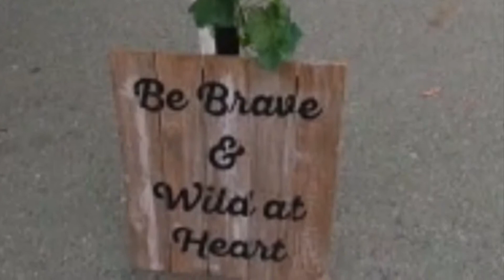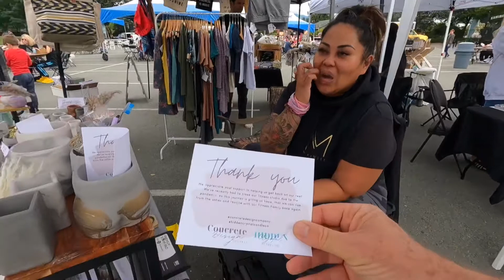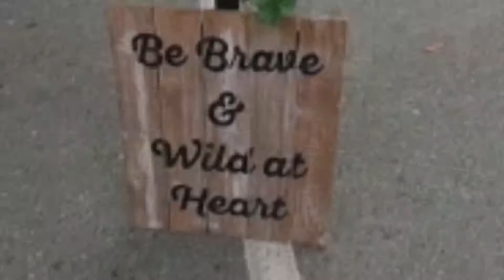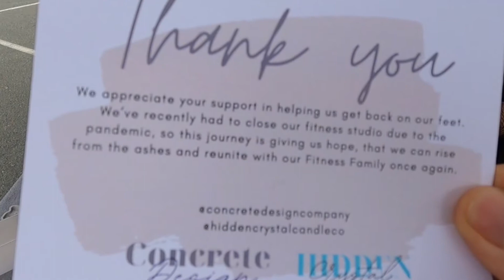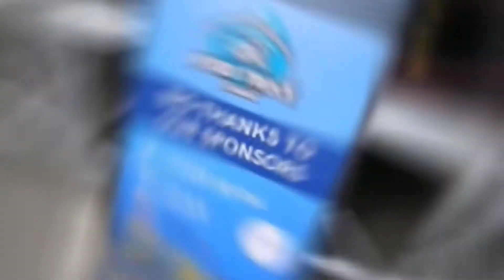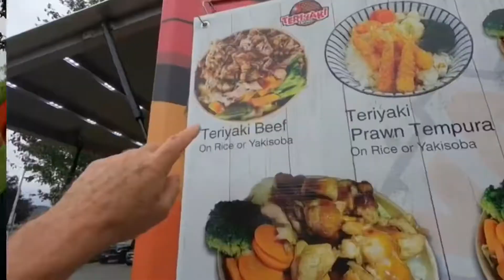The Vendor - Greater Vancouver Food Truck Festival 2021 #2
The wonderful small business owner, Jeanette when faced with her 2 fitness gyms closing started a new business A very delightful person who deserves much happiness and joy in the days ahead.

Thank you for being part of life’s great adventure.